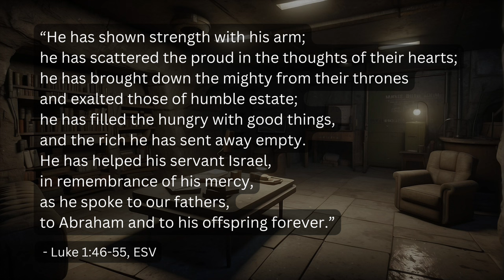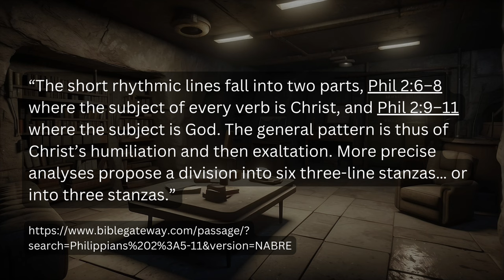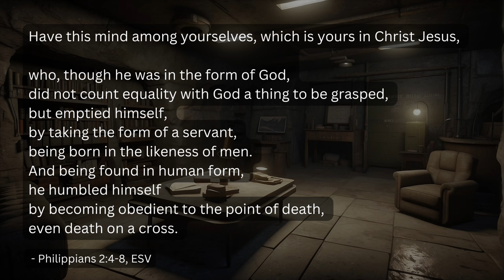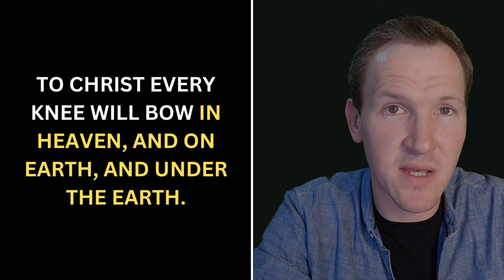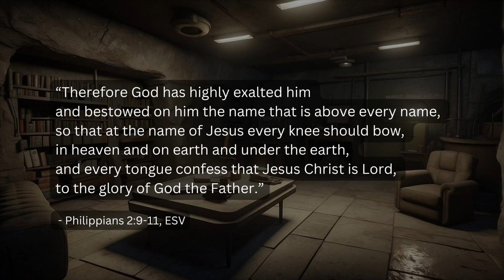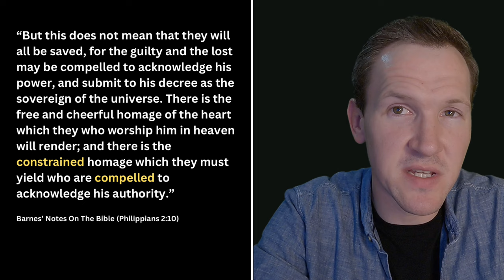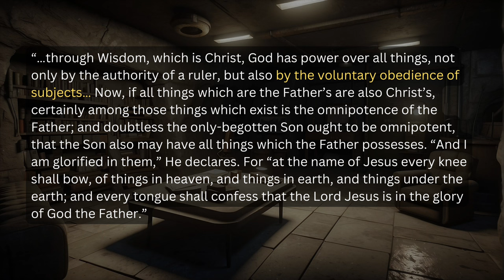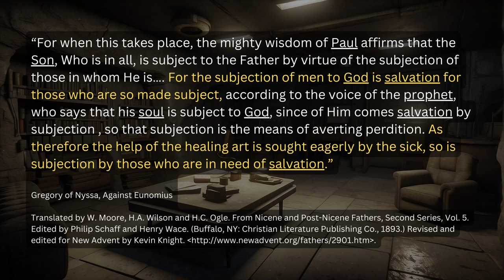Universal Confession and Universal Salvation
Discussing the universalistic implications of Philippians 2:4-11.

Does a universal bowing and confessing result in a universal salvation? Let's find out.

Christian Universalism

Universalism

Universal Christianity

Universal Salvation

Universal Reconciliation

Hell

Heaven